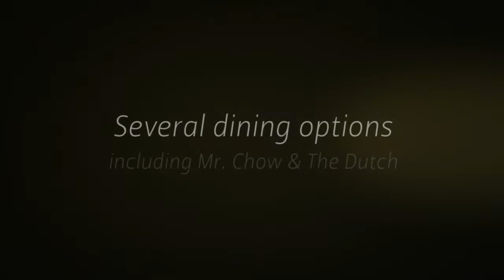The W South Beach